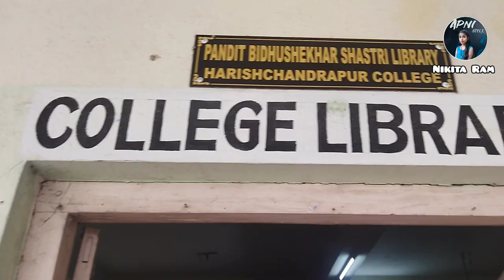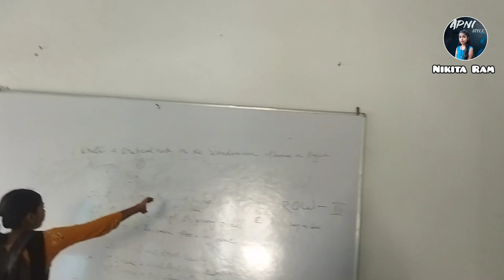Harishchandrapur college🎓|| আমাদের পুরো কলেজ টা ঘুরে দেখালাম☺😍|| Nikita Ram vlog